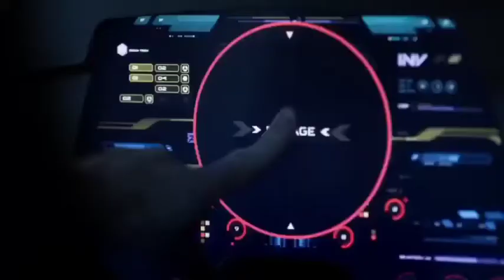flash vs abracadabra magician